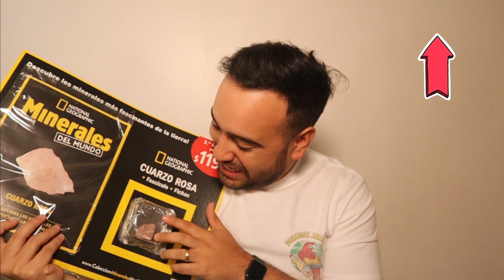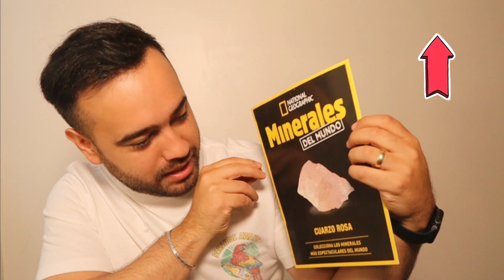Unboxing de minerales CUARZO ROSA ---- (Minerales del Mundo National Geographic)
🔴Para donaciones pueden hacerlo a través de
🟡Bitcoin: 3QN8x7RXTFLVrrLe51PkakdKdg8kEt9MHK
🔵Ethereum: 0xf82ecbcfa5f31145e486a2edecdabcd246d99bab

Aquí les traigo este nuevo unboxing de minerales, abriendo mi nuevo mineral juntos, es un cuarzo rosa, y como ya lo saben es de la coleccion de Minerales que esta vendiendo la revista National Geographic @NatGeoLA